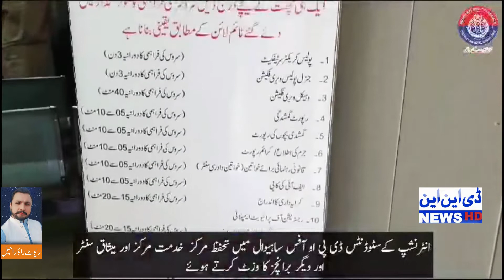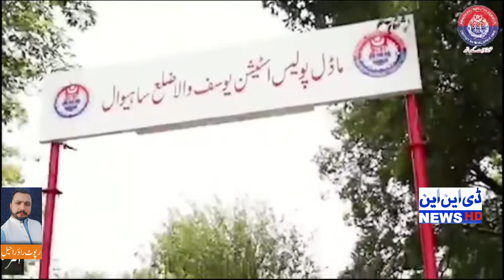◈ DNN NEWS HD ◈ساہیوالآئی جی پنجاب کے احکامات پر پنجاب بھر میں فرینڈز آف پولیس کے #